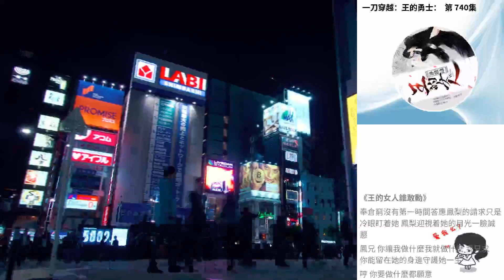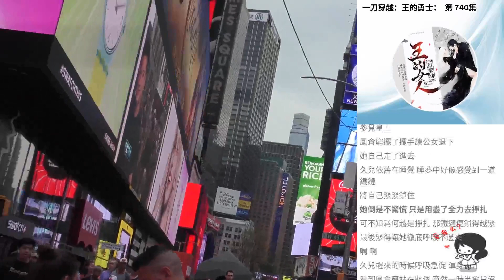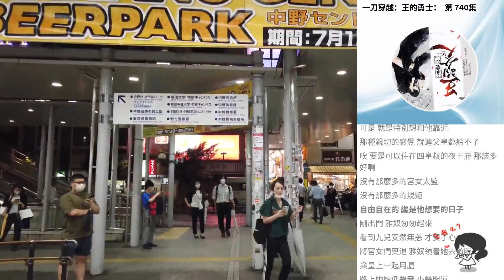一刀穿越：王的勇士： 第 740集